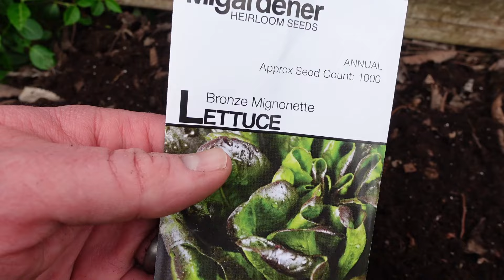Growing Your Own Lunch | EASY Healthy Lunch Ideas | EASY Small Garden Ideas | Patio Garden Ideas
If I'm truly trying to be as food independent as possible then I have to look at every meal that I eat, not just the ones I eat while at home.  Normally on my everyday job I'll have some delicious leftovers or a solid cold cut sandwich but what about  doing something a little different.  Why not grow your own lunch?  No matter if you have a 9-5, work remotely, or are a stay at home mom follow these simple methods to grow plenty of food for your daily lunches.

growing your own lunch
easy healthy lunch ideas
easy small garden ideas
patio garden ideas